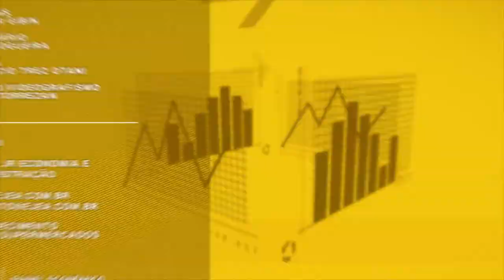Painel Econômico 052/2017 - ICB de agosto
A edição do Painel Econômico com os principais índices da cesta básica (ICB) de Piracicaba e região para o mês de agosto chegou.
O Painel Econômico é uma parceria da TV USP Piracicaba e a Empresa Junior de Economia e Administração - EJEA da ESALQ/USP em Piracicaba. Produção e reportagem de Fabiano e EJEA/ESALQ/USP, imagens de Moacir Gibin e edição de Fábio Torrezan.